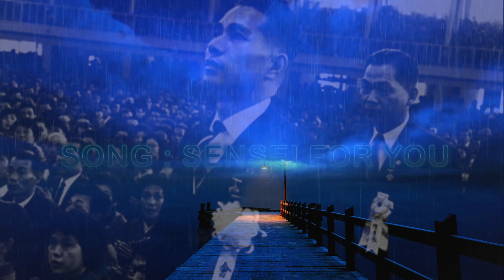Sensei's Youth | SGI Song | Nichiren Buddhism